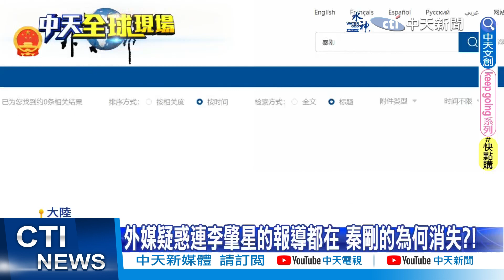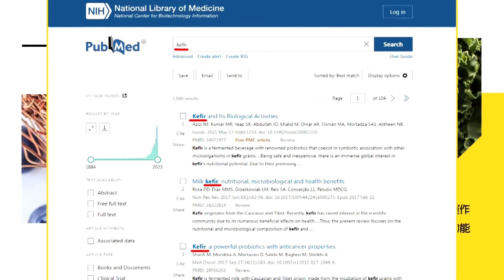護身軍刀13國軍演Day6 美國務卿訪紐西蘭｜外媒"尋秦記"無所不用其極 王毅回鍋外長行程滿｜【全球現場】20230727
00:00 護身軍刀13國軍演Day6 美國務卿訪紐西蘭
02:28 外媒"尋秦記"無所不用其極 王毅回鍋外長行程滿
05:20 共和黨人施壓 麥卡錫改口將對拜登啟動"彈劾調查"